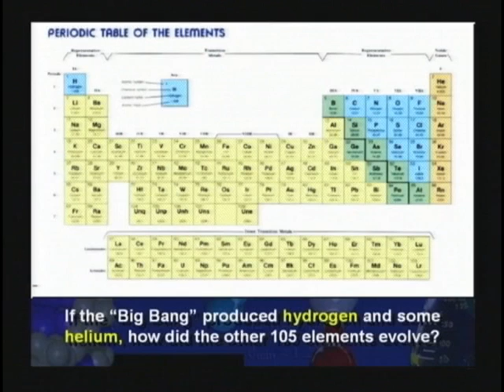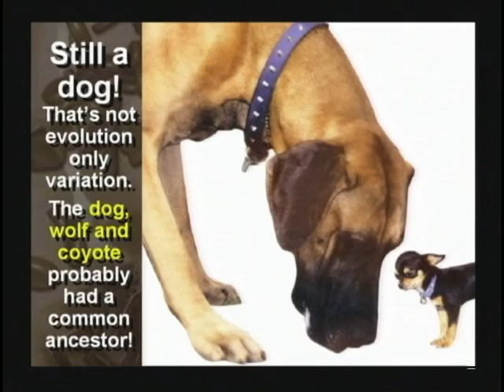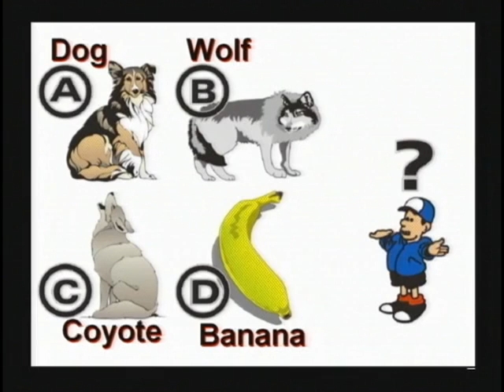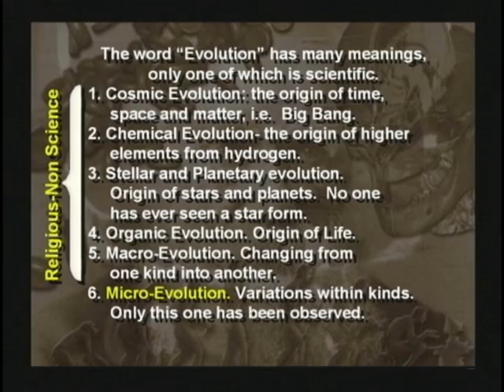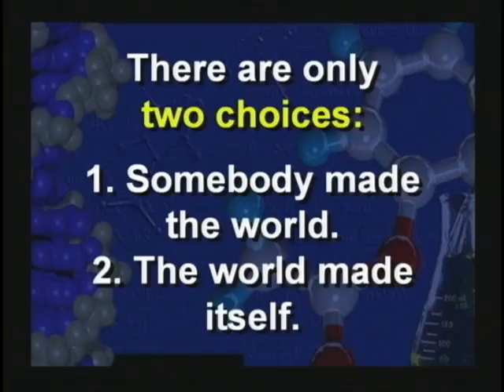3) How to Win the Creation Science Vs. Evolution Debate in 5 Min! (DVD1, 20:06-25:11)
(FYI: I do not allow comments on these videos. If you notice, these video clips are taken from the seminar videos. If you want to leave a comment, you are welcome to go to the seminar video on my channel and leave your comment on that video where these clips are taken from. For organizational reasons I am not taking comments here. )

How to Win the Creation Science Vs. Evolution Debate in 5 Min!  (DVD1, 20:06-25:11)